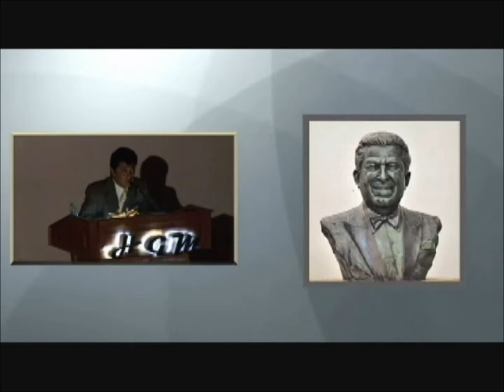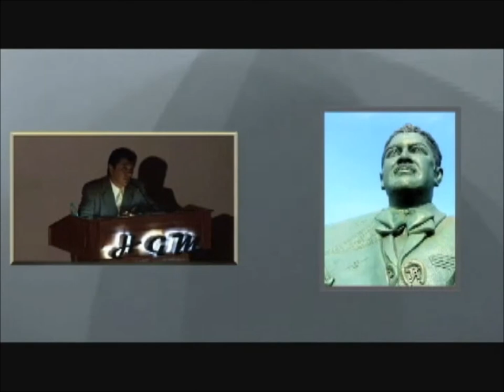Escultor Peraza, Conferencia en el Hospital General Mexico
Breve cápsula cultural de la conferencia del Escultor Peraza ante la Sociedad Médica.producido por HGTV Canal de la Salud.